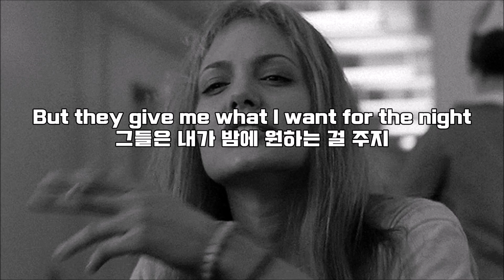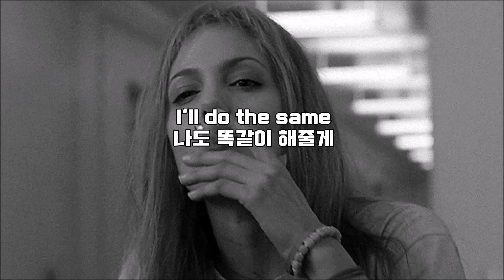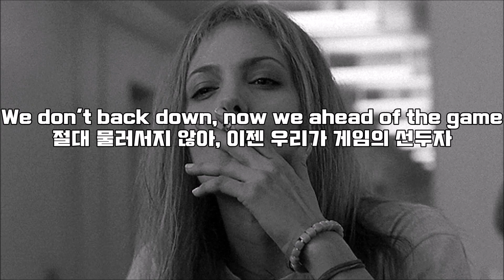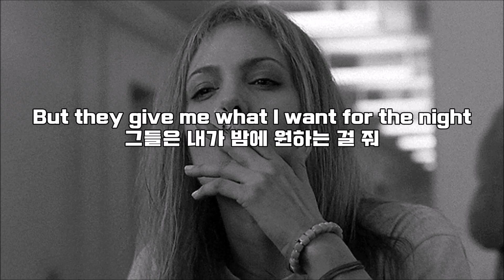모두가 내게 빠져들지, 𝙏𝙤𝙫𝙚 𝙇𝙤 - 𝙗𝙞𝙩𝙘𝙝𝙚𝙨 𝙛𝙩. 𝘾𝙝𝙖𝙧𝙡𝙞 𝙓𝘾𝙓, 𝙄𝙘𝙤𝙣𝙖 𝙋𝙤𝙥, 𝙀𝙡𝙡𝙞𝙥𝙝𝙖𝙣𝙩, 𝘼𝙇𝙈𝘼 (가사해석/자막/lyrics)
간지촬촬